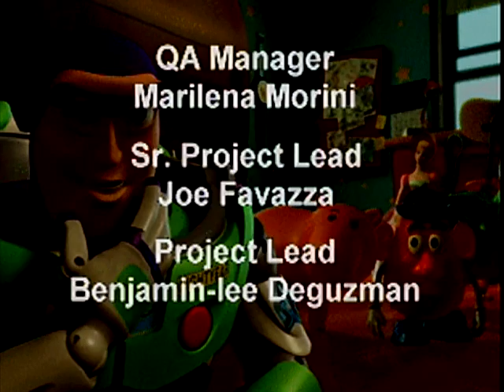Toy Story 2 - Part 3 [No Commentary]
Final part of TS2. I completely just gave up on that Airport Infiltration level. Its frustrating when the game sometimes does what its supposed to do. But unfortunately, even in past parts, this game just decides to not work sometimes. Maybe I wasnt angling properly? whatever though :P Hoenstly still enjoyed revisiting the game again.